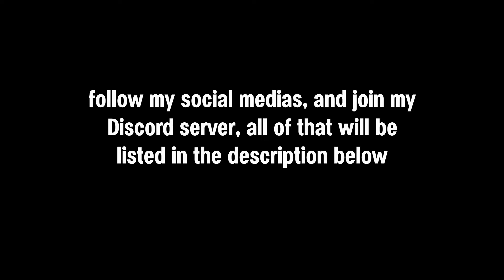we got 'em - episode 2: channel's termination